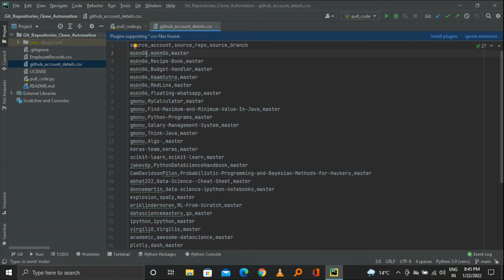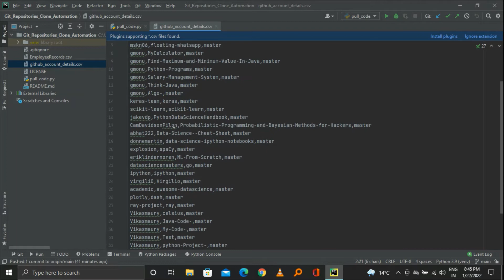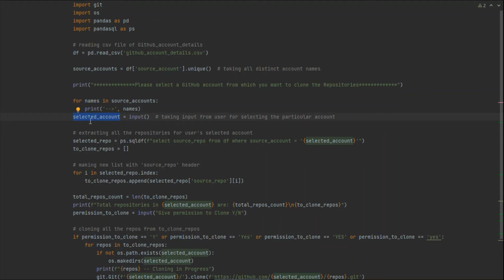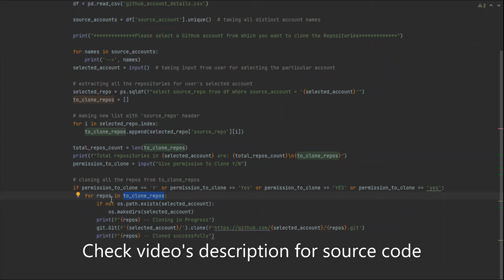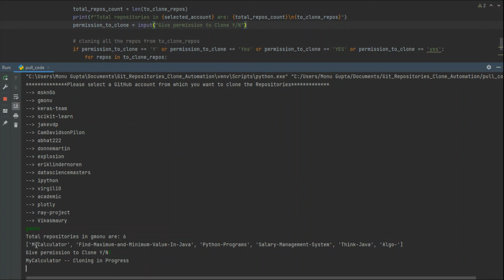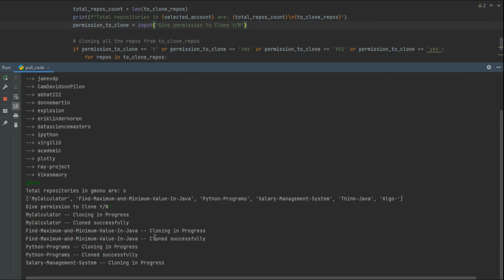Python code for GitHub repositories cloning automation | Python Script | GIT API usage in python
Hi Viewer, In this video, you will get an idea to write python code to clone multiple GitHub repositories of a particular GitHub account in one go. It is basically a python script for doing automation of multiple repositories cloning.

Used language: Python
Used IDE: Pycharm IDE

Python packages used: GitPython, OS, Pandas, Pandasql